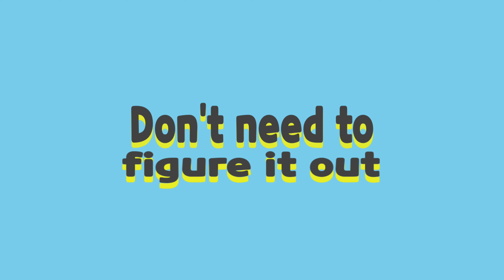PINAY IN INDIA | NAKALABAS DIN SA WAKAS